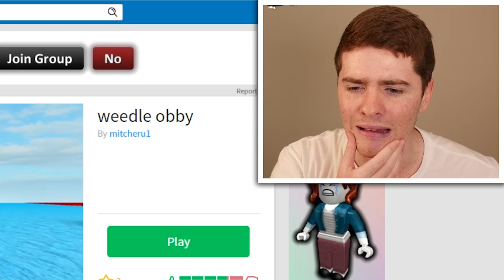Caterpie Has TAKEN OVER THE WORLD! (Roblox Pokemon)